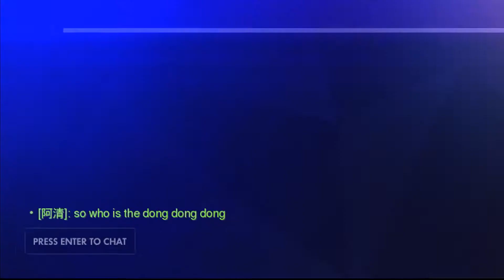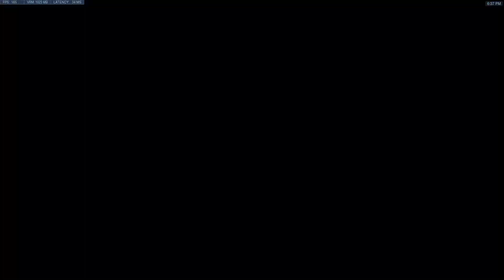Onee-chan - Overwatch Cool and Funny Moments 13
Color Subtitles:
Allen - Yellow
Alvin - Purple
Avocado - Dark green
Bill - Orange
Ren - Red
Jason - black
Vaatu/Alex - Dark blue
Joann/Noame - Light pink